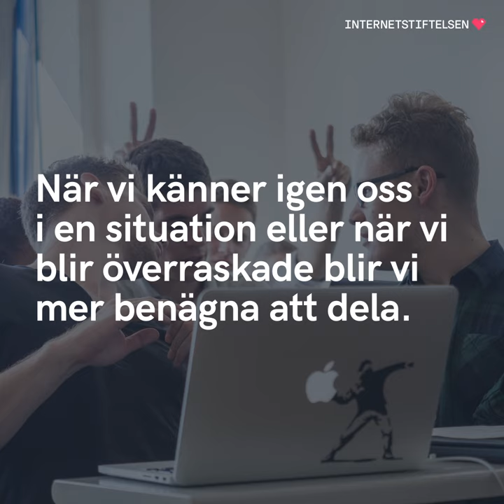Tricken som lurar dig att dela | Internetkunskap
Tricken som lurar dig att dela. Fem saker alla som använder internet borde känna till.

Internet är fyllt av information, men vad är sant och falskt? Källkritik handlar om att avgöra vad som är trovärdigt, och att kunna ifrågasätta det du läser.